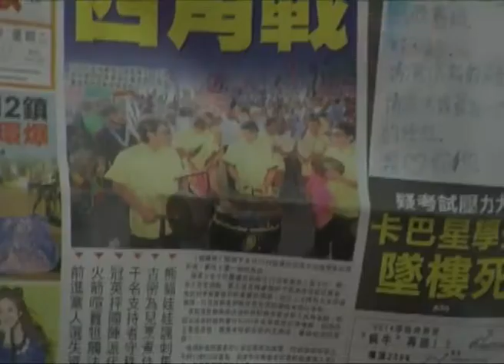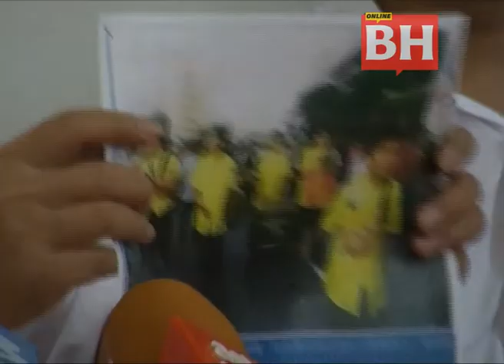PRK Bukit Gelugor: DAP, jangan cuci tangan - PCM